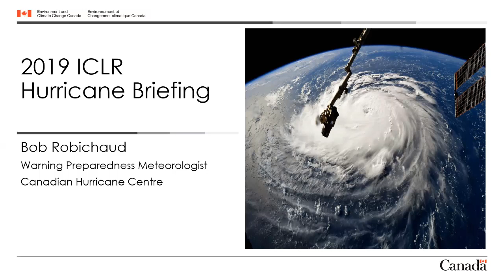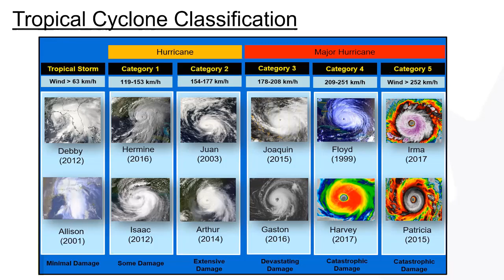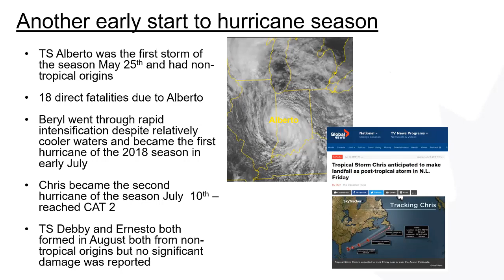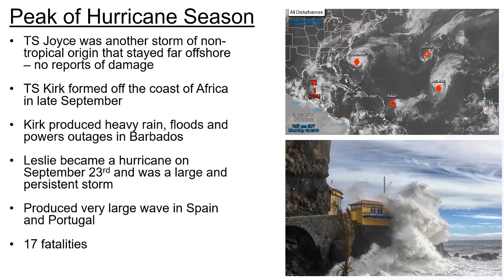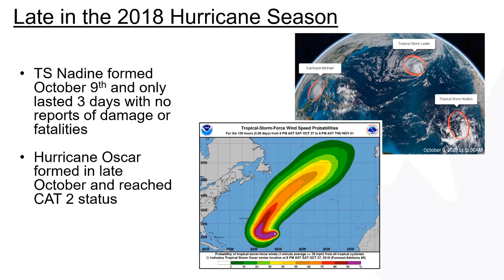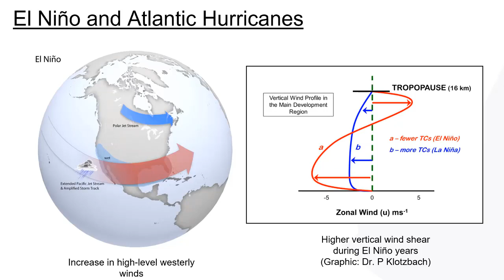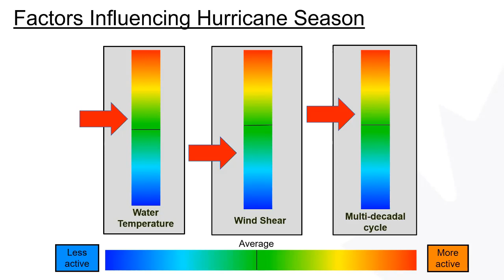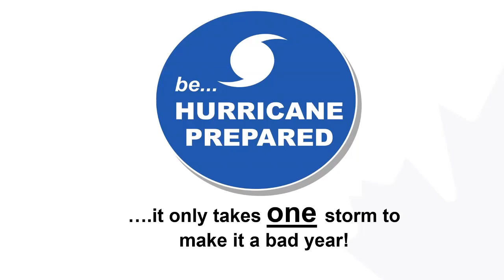ICLR Forecast: 2019 Hurricane Season (May 30, 2019)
On May 30, 2019 ICLR conducted its annual hurricane season forecast webinar, lead by Bob Robichaud, Warning Preparedness Meteorologist, Canadian Hurricane Centre. This webinar summarized the current conditions in Canada and provided a forecast for the 2019 hurricane season. Bob Robichaud received his B.Sc. in meteorology from Lyndon State College, Vermont in 1995. After a few years as a weather forecaster in the private sector, he joined Environment Canada in 1998 as an aviation forecaster in Gander NL where he eventually became aviation weather program manager for Atlantic Canada. Robichaud moved to Halifax in 2004 to fill the new warning preparedness meteorologist role in Atlantic Canada where his primary focus is working closely with emergency management officials on a variety of different weather related issues including training, exercising and support during actual weather events.